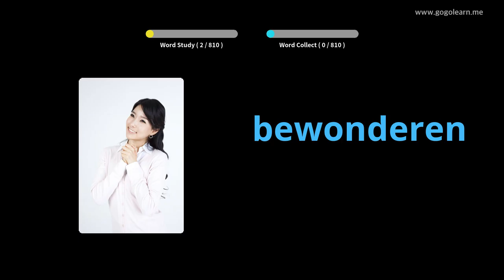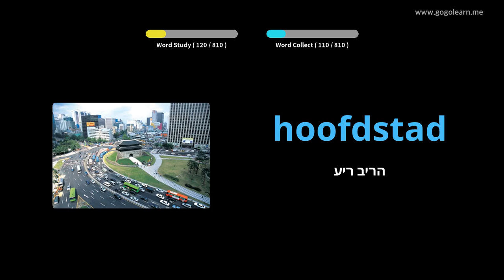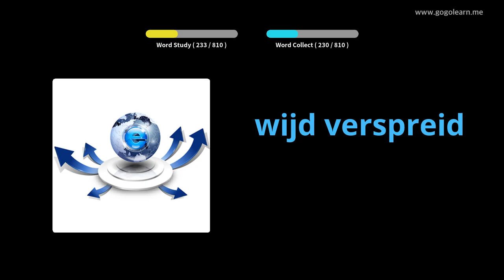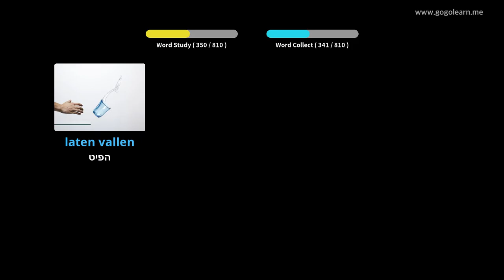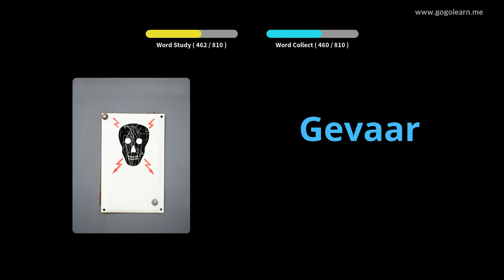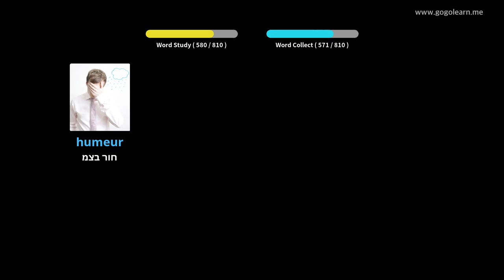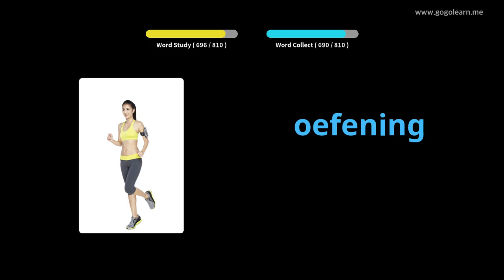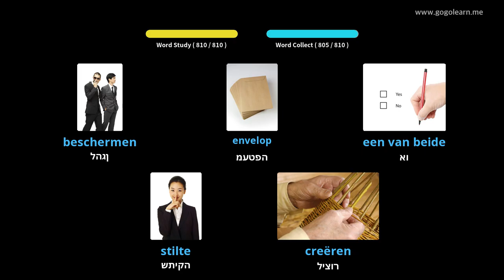בית ספר תיכון אוצר המילים הרוסי | Golearn